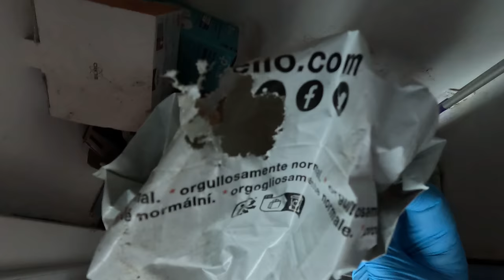Une BÊTE est cachée dans cette armoire !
Cela arrive très souvent, les rats vivants dans les égouts, ne loupent pas une occasion de remonter à la surface dès lors qu'un passage est présent. En voici la preuve, cela engendre des dégâts et un risque de leptospirose. Voyons ensemble comment mettre fin à ce problème de rats.

⚠ Porter des gants lors de la manipulation des pièges pour ne pas laisser votre odeur ⚠

 ✪ Avantages du Piège à rat plastique Gorilla Traps® ✪
✔ Tapette redoutable dernière génération
✔ Armement du piège rapide et facile
✔ Réutilisable à volonté et lavable
✔  Longévité +++
✔  Fabriquée en Allemagne
✔  Peut être combinée avec les attractifs prêts à l'emploi

✪ Avantages de la Camera vision nocturne FULL HD spéciale nuisibles ✪
✔ Norme IP66 100% étanche (ne craint pas la pluie)
✔ Carte SD et piles fournies
✔ Vitesse de déclenchement de 0,5 sec
✔ Caméra discrète, pas de flash

0:00 Introduction
0:31 Observation
6:58 Préparation des pièges
8:43 Mise en place des pièges
13:08 Conclusion